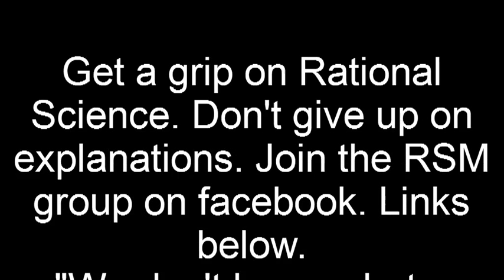Shit Mathematical Physicists Say...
Come debate & discuss: rationalscience.boards.net